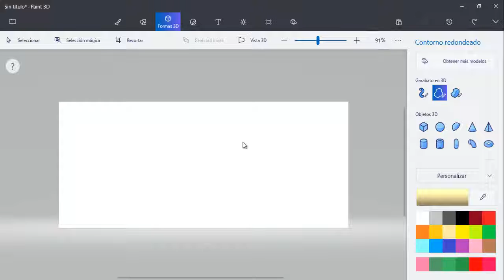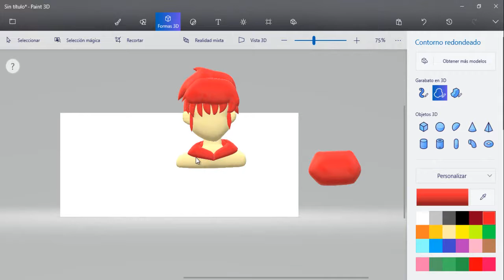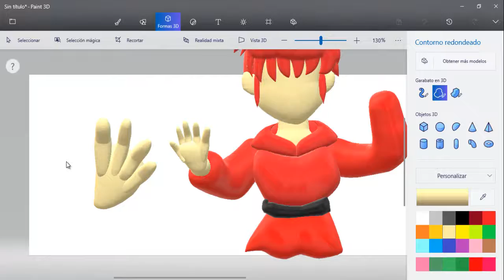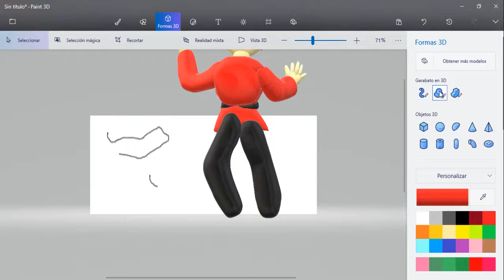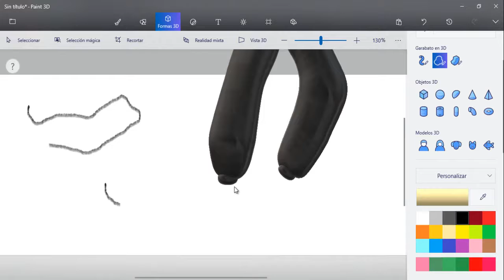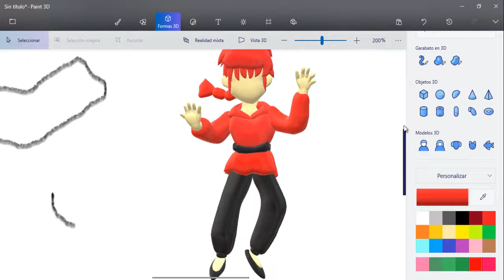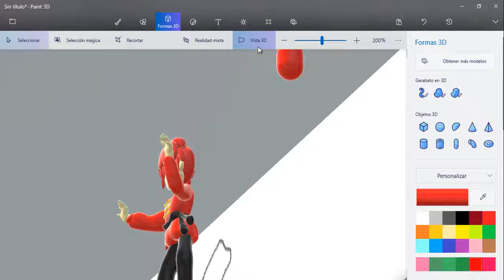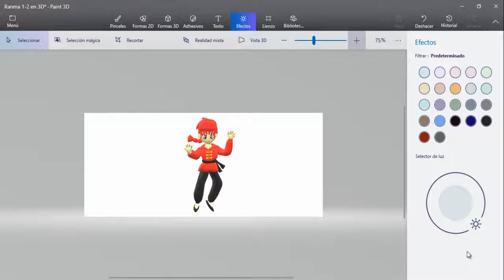Ranma 1/2 en Paint 3D (Improvisadamente)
Ranma 1/2 en el programa Paint 3D, es un diseño que hice improvisadamente, ¡Espero que les guste! :D
Me tomo como 2 horas realizarlo :)
No tengo mucha pràctica en esto ni soy una profesional.
Tenìa muchas ganas de intentar hacer a Ranma en este programa y trate de hacer lo mejor que pude :3

La mùsica que utilicé es la siguiente:

-Ranma 1/2 Jajauma Ni Sasenaide (Shampoo Version)
-Ranma 1/2 Don't Mind Lay Lay Boy (Akane Version)
-Ranma 1/2 Mou Nakanaide (Ranma-chan Version)
-Ranma 1/2 Haato Nibun no Naisho
-Ranma 1/2 Friends (Nabiki Version)
-Ranma 1/2 Present (Ryoga Version)
-Ranma 1/2 Lambada Ranma
-Ranma 1/2 soundtrack music collection
-Ranma 1/2 Remix Opening Remix Canciòn Completa

¡Muchas Gracias!